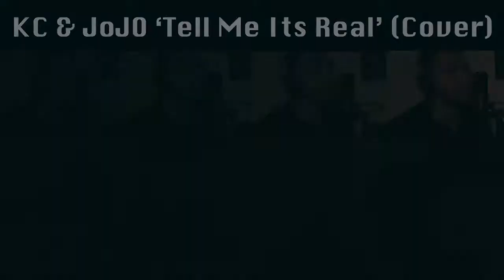K-Ci & JoJo - 'Tell Me Its Real' [Acoustic Cover By RJ Crichton]